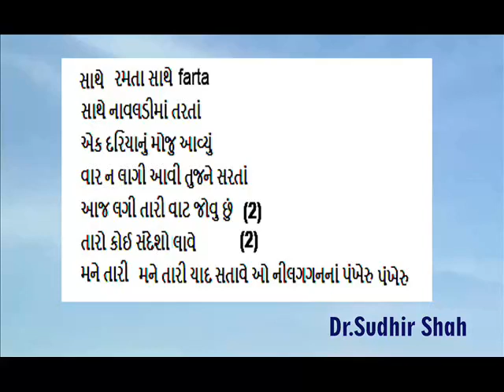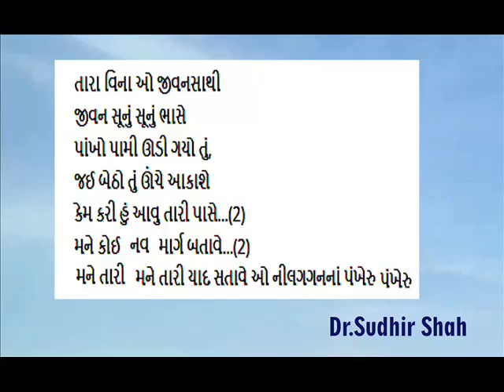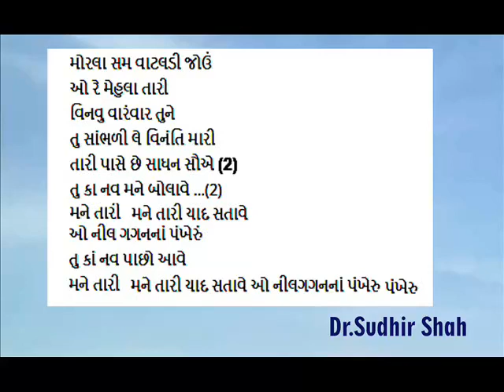O neel gagan na pankheru Karaoke track SUDHIR SHAH